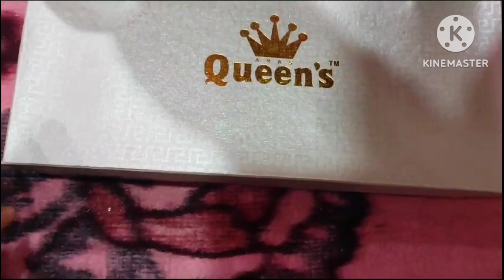Unboxing Cup Saucers Unboxing TeaSet CupSaucer Kashmir LOVE❤️